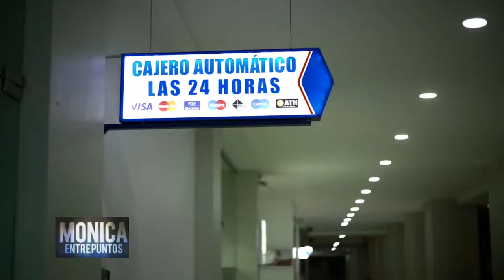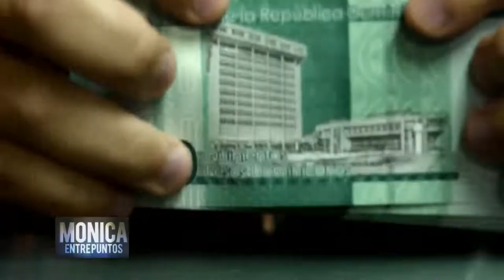Economía Dominicana muestra crecimiento en el año 2021.11 Diciembre 2021